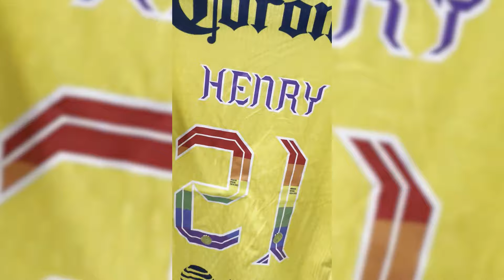MARTINOLI hace PEDAZOS al TRI | ¡DESASTRE MÉXICO FUERA de COPA AMÉRICA!